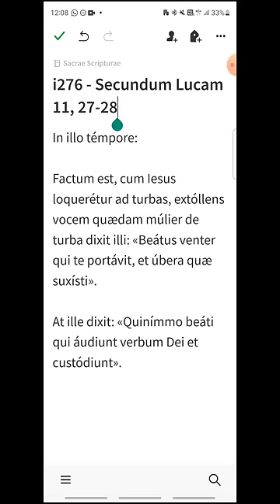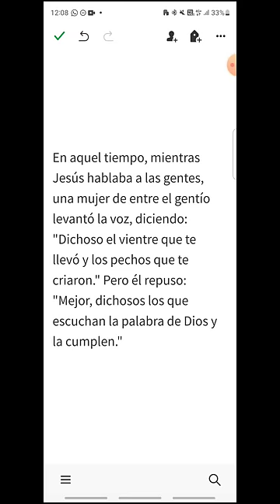i276 - Lucas 11, 27-28 - EVANGELIO DEL DÍA en Latín, Español y Griego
Sábado XXVII del Tiempo Ordinario
00:19 Latín
00:45 Español
01:09 Griego